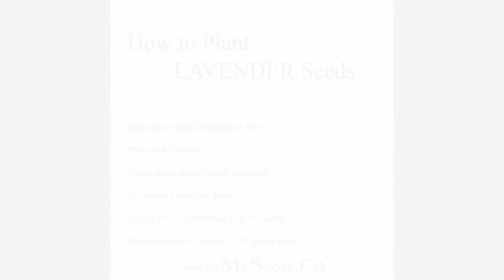Spanish Eyes Lavender Flower/Herb SEEDS Fern Leaf Lavender or Egyptian Lav- SEEDS on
Spanish Eyes Lavender Flower/Herb SEEDS - Commonly called Fern Leaf Lavender or Egyptian Lavender - Lavandula Multifida Seeds